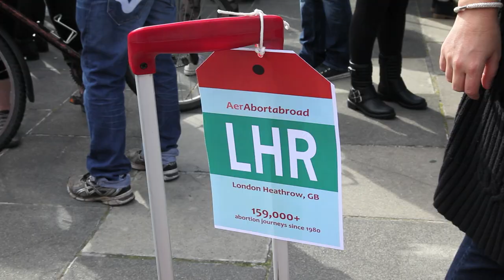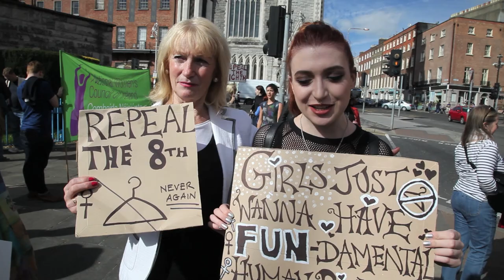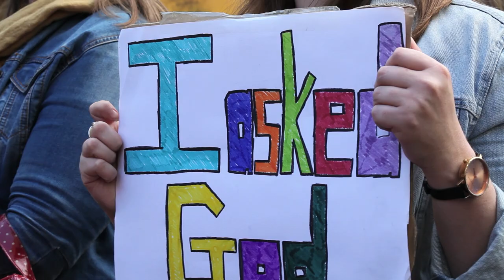Third Annual March for Choice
5,000 people marched in Dublin in the third annual march for Choice on Saturday 27th September.

Ireland's abortion laws are very restrictive and essentially bans abortions from taking place within Ireland. The Irish Constitution equates the life of a woman with that of a fertilised egg or an embryo.

People of all generations marched together from the four corners of Ireland. Staff and students from Queens University marched with poets, teenagers, families as well as groups from Cork and Limerick.

Alice Mary Higgins , speaking on behalf of the National Women's Council of Ireland told marchers that "Right around Ireland in towns and villages women choose to make the journey and travel to have an abortion". She added that " People are marching with their feet but want the chance to use their vote at the ballot box."

Tracey Osment from Unite the Union spoke of a call for unions to come together and unite to Repeal the Eighth Ammendment.

Cathie Doherty, a march organiser, speaking outside the Dail, said thet  "We can have a healthcare system that treats us as equals and gives us the treatment we need."

This was similarly echoed by Dr Mark Murphy from Doctors for Choice who argued that doctors ought demonstrate their "concientious commitment to giving women the healthcare they deserve".

The President of the Union of Students in Ireland, Laura Harmon, reiterated her union's commitment to women's rights and to continue the fight for equality.

Amel Yacef, from AkiDwa, a migrant women's organisation described the obstacles that many migrant women face in obtaining an abortion including a wait of 2 to 4 weeks for a visa to travel for an abortion without the security of knowing if they will get one.

Many people spoke to USiLive to give their reasons why they were macrhing for a woman's right to choose- wacth the video for more.

Clare Daly, a prominent Irish Politician, described how for raped migrants seeking an abortion that "Ireland is a place of Hell" as Miss Y, a migrant was forced to have a Ceasarian Section  instead of an abortion. She also said that " We're here for the right to choose, for the right to have an abortion but also for the right to have children, when we want and how we want, to raise them in dignity and without fear of poverty".